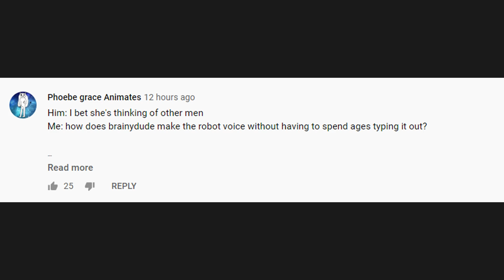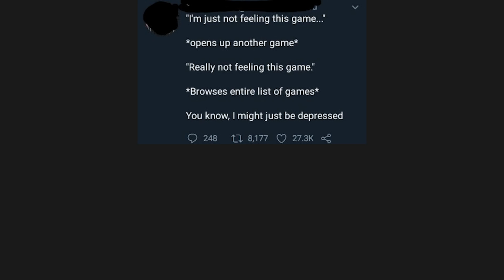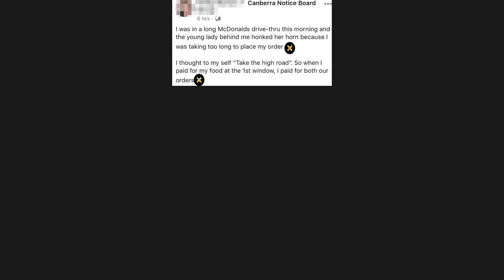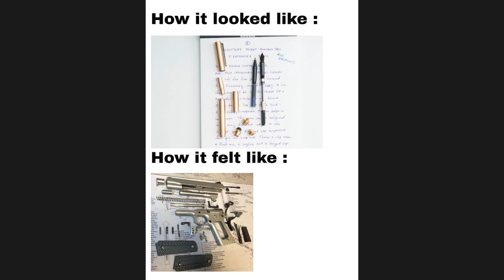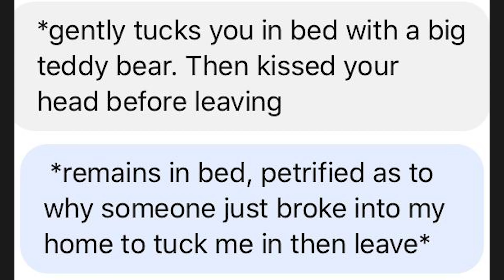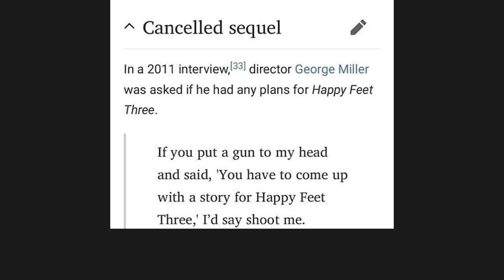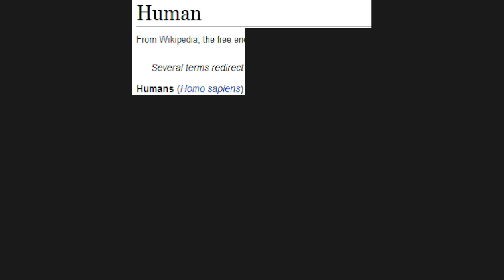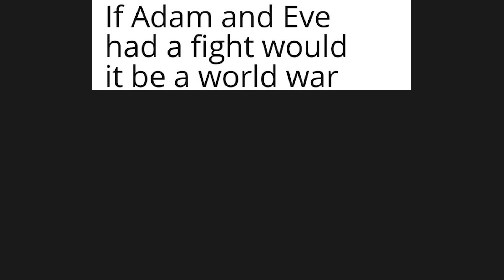UNUSUAL MEMES V417